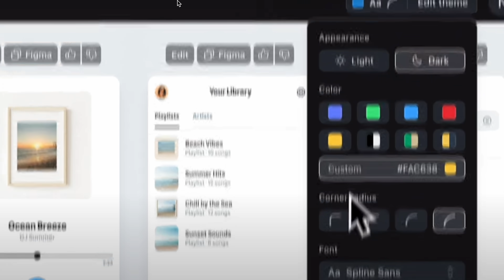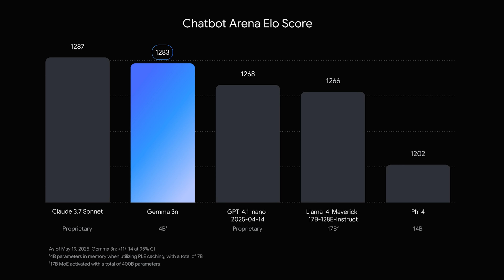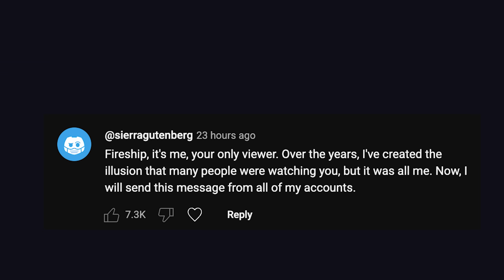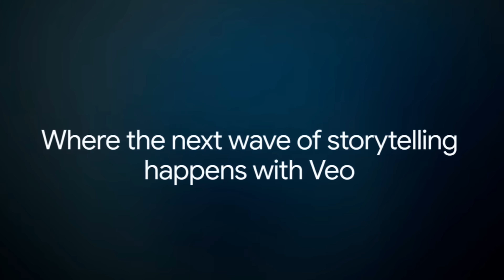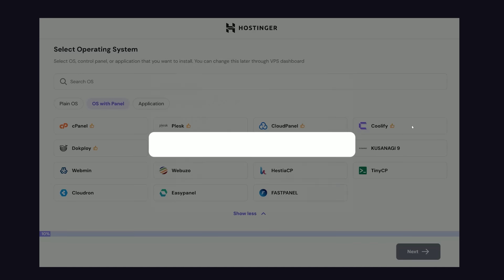Google goes wild, again... 11 things you missed at I/O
Let's take a look at what Google I/O 2025 means for developers, from some overpowered Gemini updates to the next new coding agents to make you obsolete.

📚 Chapters
- Google AI Ultra
- Gemini 2.5 Benchmarks
- How Gemini beat Pokémon Blue
- Gemma 3n
- Chrome AI
- Agents everywhere
- Android XR Glasses
- Beam
- Flow
- CSS Carousel Primitives

🔖 Topics Covered